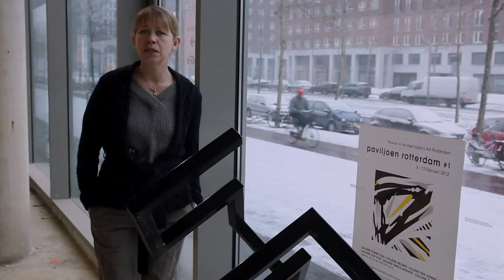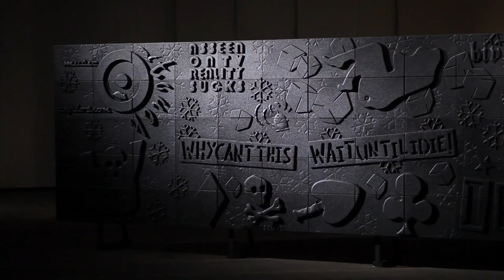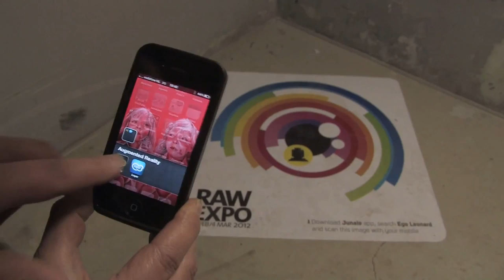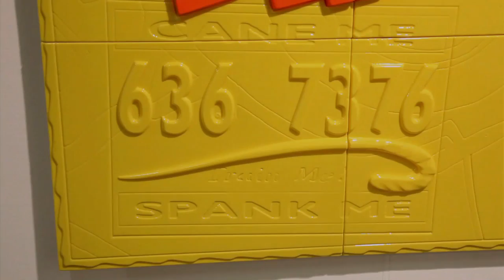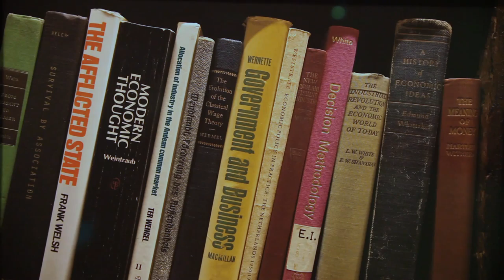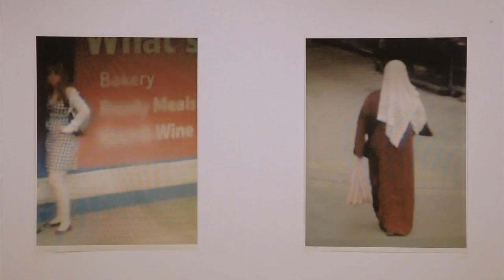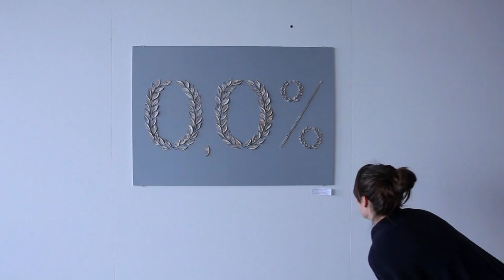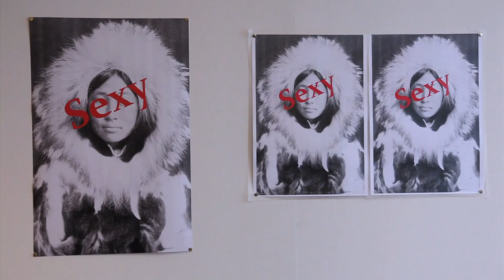Grazen # 4 Booming Art Rotterdam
In Rotterdam stond het weekend van 9 -12 februari 2012 in het teken van de kunst. Vier kunstbeurzen verrijkten de stad, Art Rotterdam, de Raw Art Fair, Het Paviljoen Rotterdam en de RE: . Grazen.nl sprak met de initiatiefnemers en bekeek de kunst.